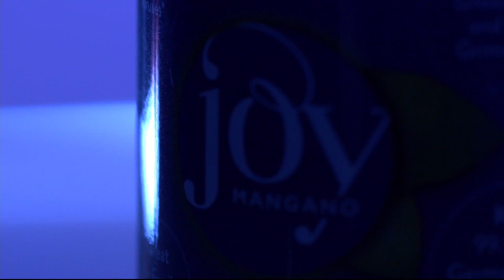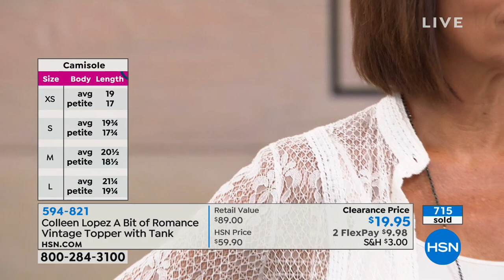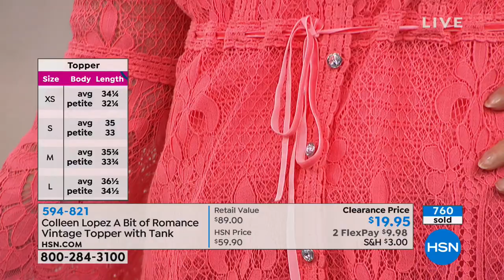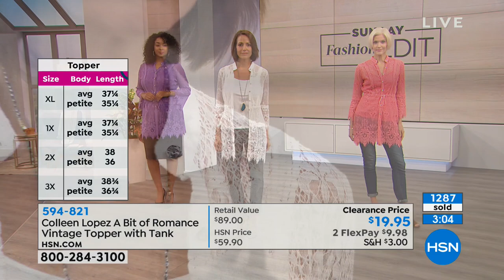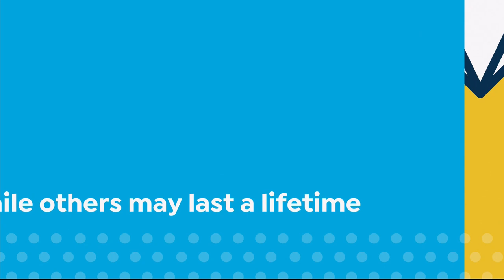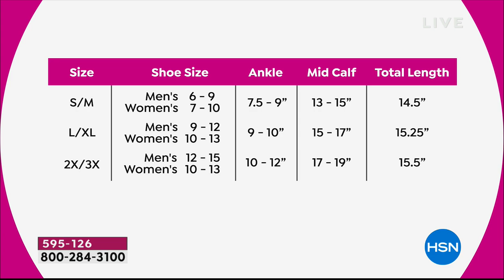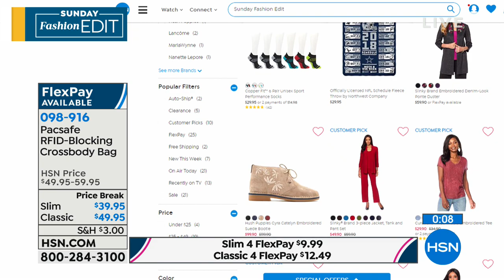HSN | Sunday Fashion Edit 09.09.2018 - 11 AM